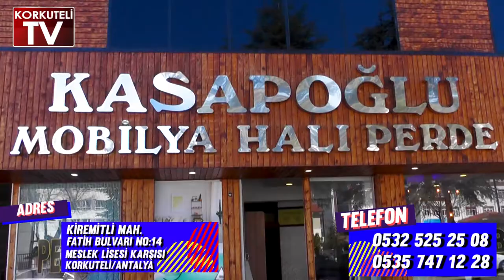DOLANDIRICILIK ZANLISI YAKANDI